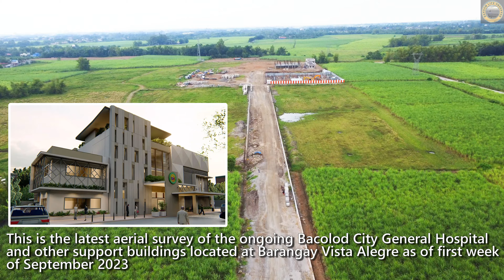Bacolod City General Hospital Aerials (September 2023) | Negros Construction Projects Update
This is the latest aerials of the ongoing Bacolod City General Hospital project as of September 1st week 2023.